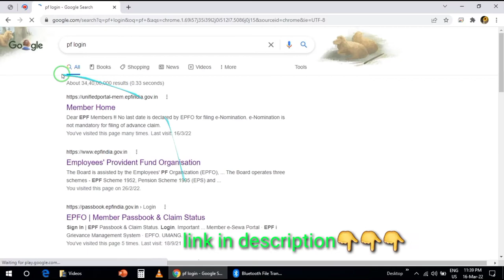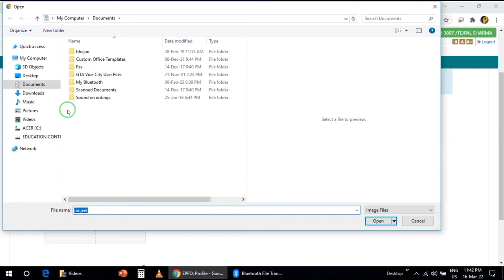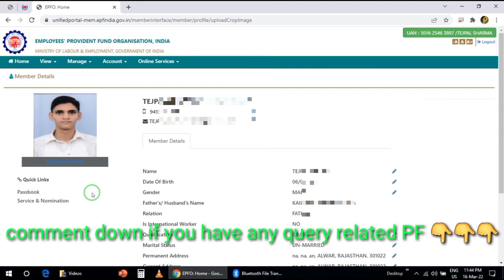How to upload photo in PF profile || pf profile photo upload kaise karen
Dosto is video me m aap logo ko Batauga ki kise aap apne PF Account ki profile me photo update kar sakte hai

1. How to set MPIN for yono sbi ||YONO sbi के लिए MPIN कैसे सेट करें |HOW TO GENERATE MPIN FOR YONO SBI

4. How to pay lic premium through credit card | how to pay lic premium online 2021| Lic payment